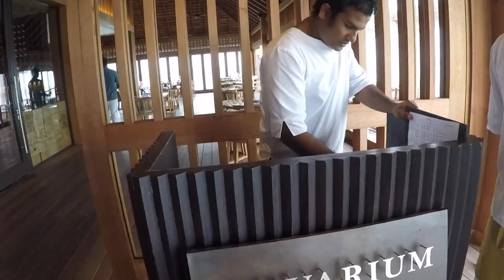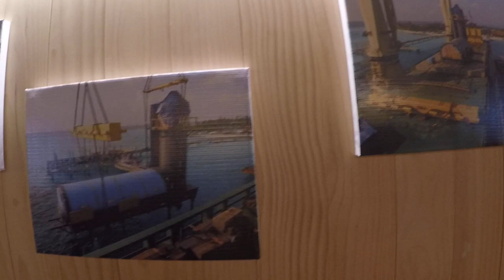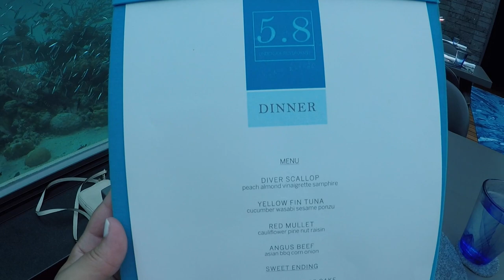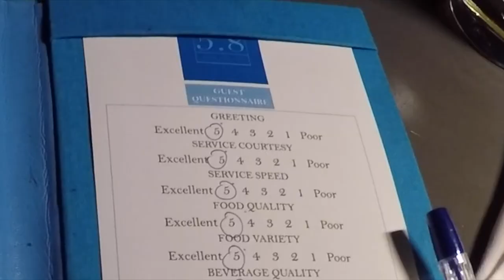RESTAURANTE BAJO EL AGUA MAS GRANDE DEL MUNDO | 5.8 Restaurant | MALDIVES 2017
Cameras I use:
Canon G7X